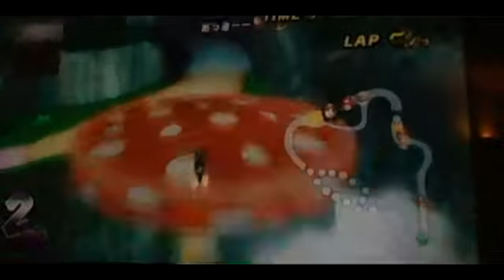Mario Kart Wii Wi-Fi (Episode 107) Feelin' Blue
This is the one-hundred and seventh MKW WF episode, with F1 Fan.
In this episode we have two races and some craziness.